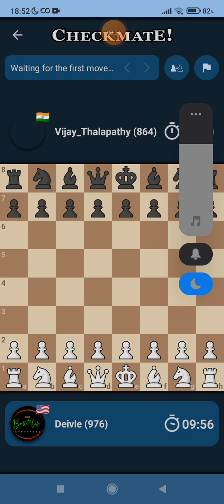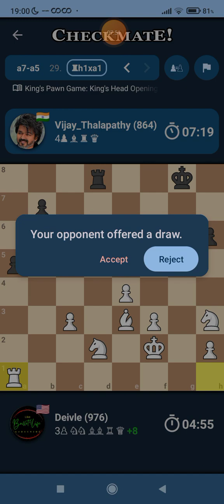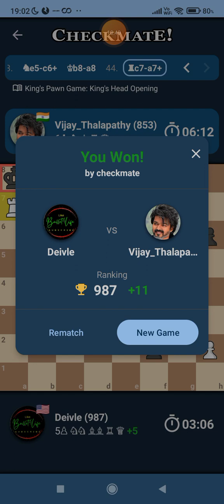Chess Game 22